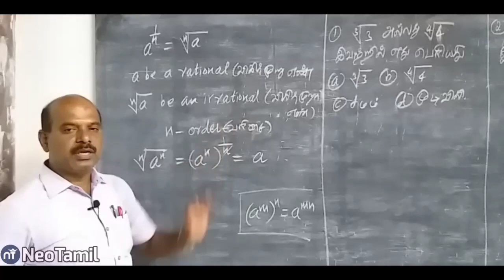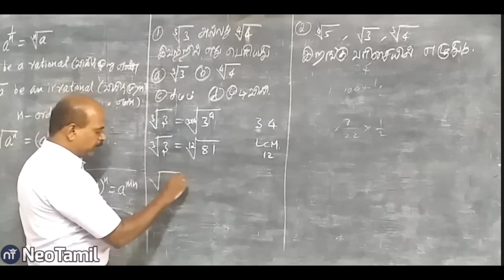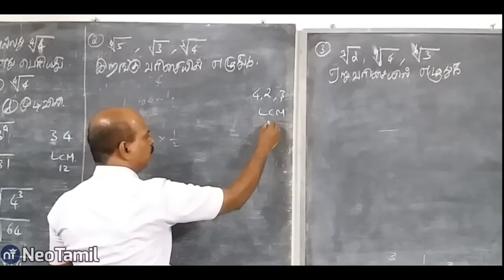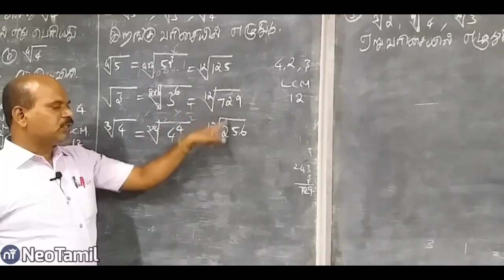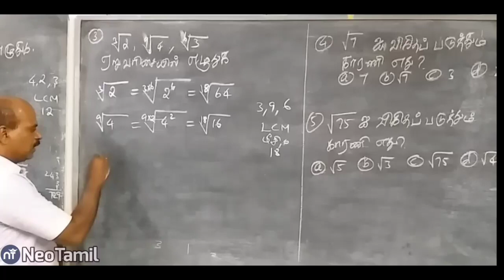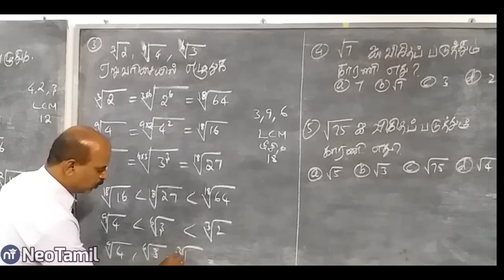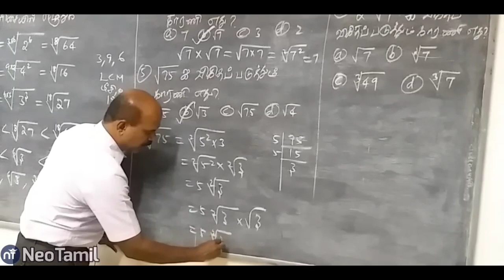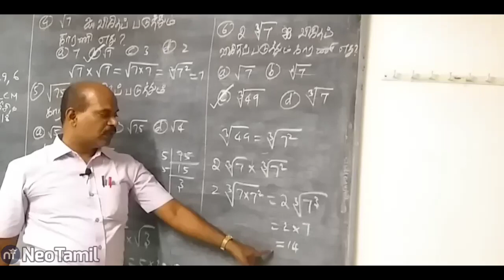M-010. Laws of Radicals Examples-மூலக்குறியீட்டு விதிகள்-எடுத்துக்காட்டுகள்.| TNPSC | TNTET | TRB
M-010

வணக்கம்.

இந்த வீடியோவில் போட்டி தேர்வுகளுக்கான கணிதத்தில்  Laws of Radicals Examples- மூலக்குறியீட்டு விதிகள்- எடுத்துக் காட்டுகள்
 விளக்கப்பட்டுள்ளது..